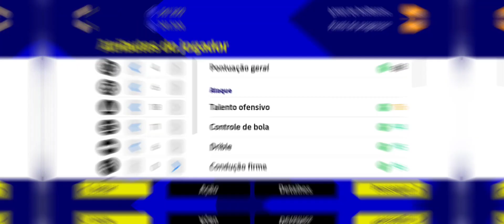MELHOR TREINO E MELHOR FICHA POSSÍVEL PARA A.GULER - EFOOTBALL 23 MOBILE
MELHOR TREINO PARA O GULER